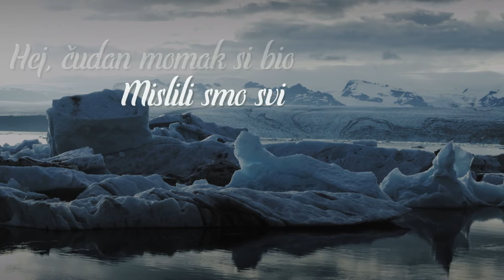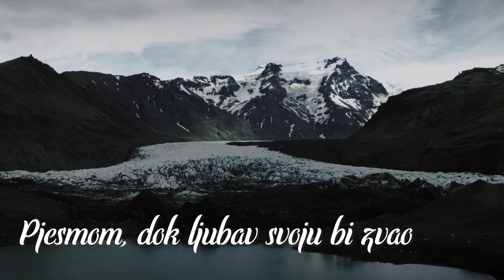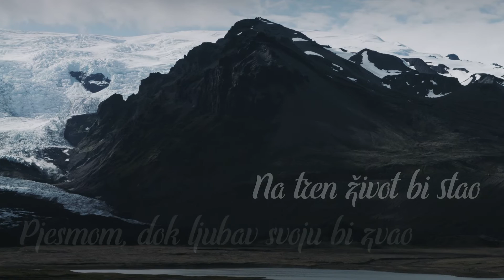Stijene - Singin' That Rock'n'roll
Music video by Stijene performing Singin' That Rock'n'roll.